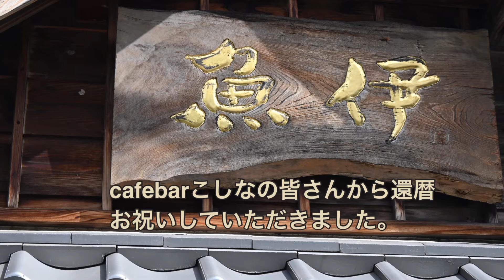魚伊 本店 うなぎ 旭区高殿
いつもお世話になっているのはこちらなのに・・BDと還暦のお祝いをしてくれました。なんと一度は行ってみたかった、うなぎの魚伊本店です。